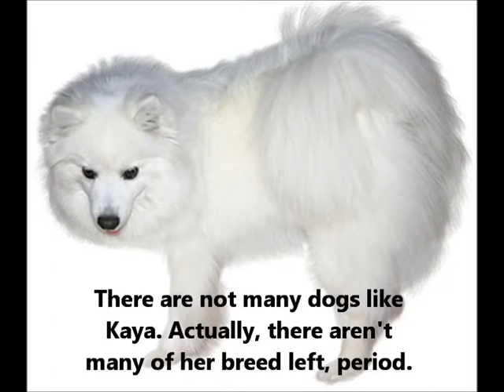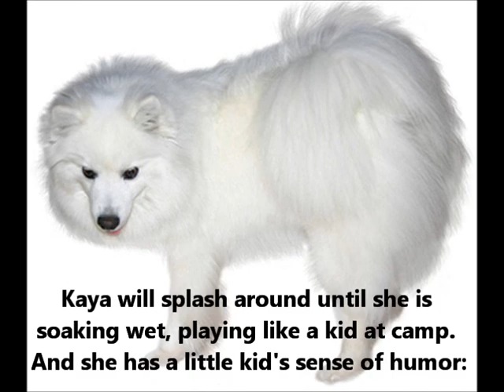Canadian Eskimo Dog ~ Puppies for Sale, by Pets4You.com